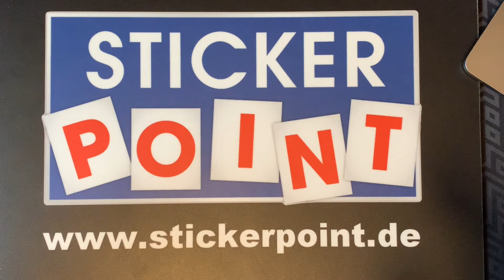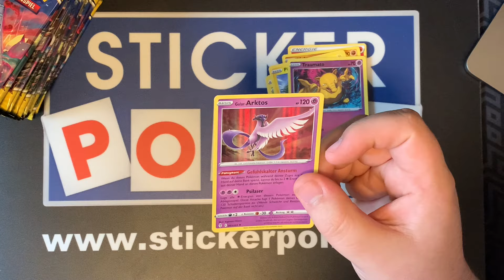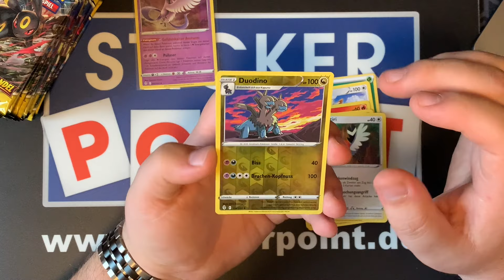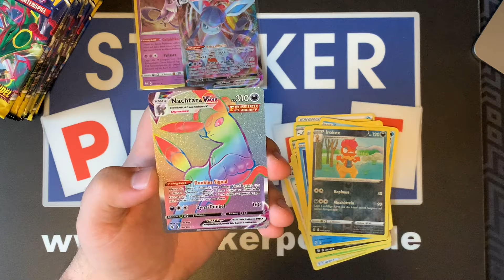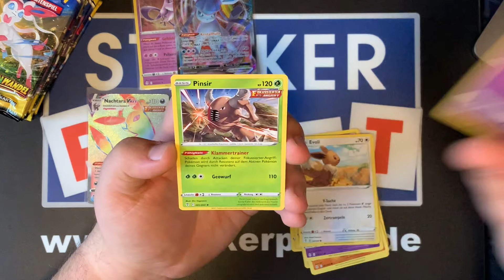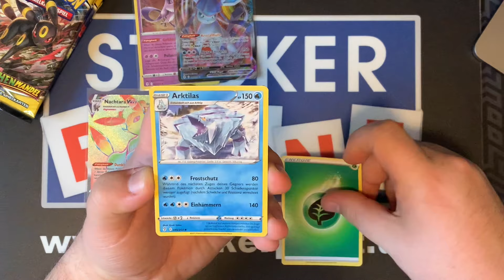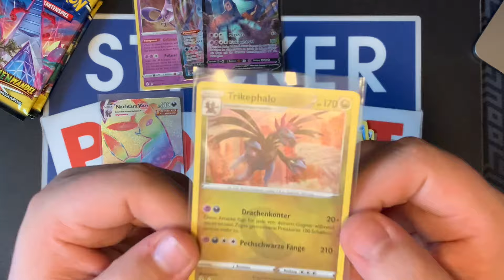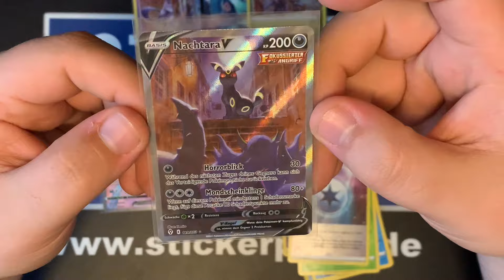💶🔥 Drachenwandel GÖNNT wieder die DICKEN HITS - Pokemon Booster Opening